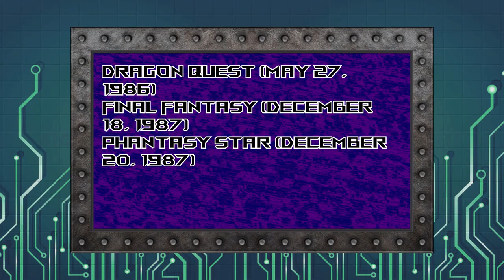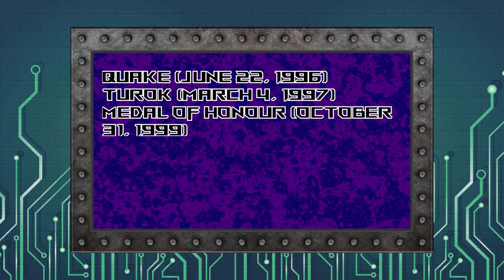The Church of Rad Vs Sailing Away (But wait we're off in an airship?) LOW REZ - Series 2 - Episode 1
The old studio is gone, we live on the airship now.

Join the worst host @MrMattInternet as he tries to adapt to the new studio, along with the Raddest team around led by @garlips with Ben @PIXELPORTABLE and @16bit_hyper_turbo , with a more nautical themed Team A led by @Adriennes_revenge with @jaseinvader and @Deccyf

Who will win on this first episdoe of a new series? Only one way to find out!

Rounds -
Gamesharks
Any% Randomiser
Demo Disc
Red Ring